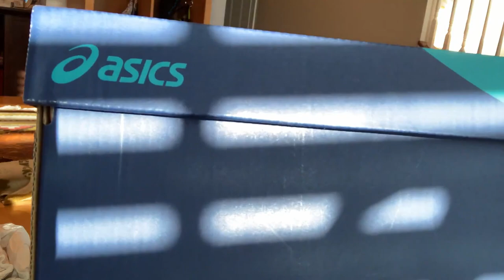My favorite Top Running Shoes ASICS KAYANO 26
This Channel is a participant in the Amazon Services LLC Associates Program, an affiliate advertising program designed to provide a means for sites to earn advertising fees by advertising and linking to Amazon properties.